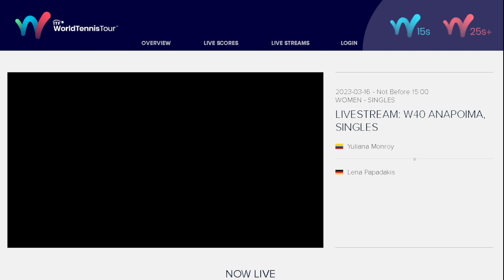(WC)Monroy Yuliana v Papadakis Lena - W40 Anapoima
(WC)Monroy Yuliana v Papadakis Lena - 16.3.23